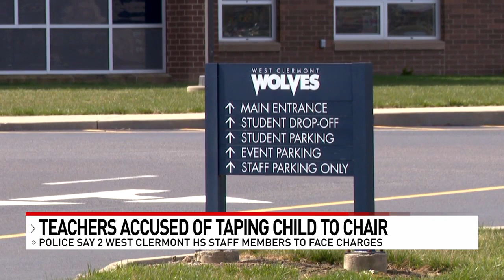Parents outraged over former high school staff members taping student to chair in class